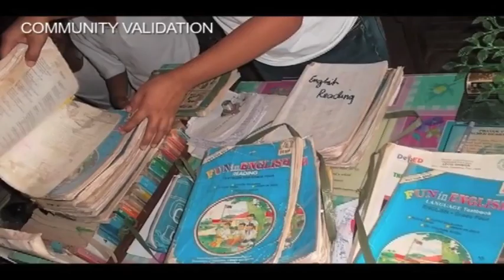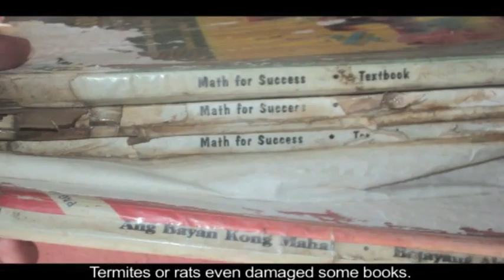CMS Helps Sta. Fe Central School in Acquiring New Textbooks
On March 2011, flood had entered Sta. Fe Central School and damaged some of the books used by the students.